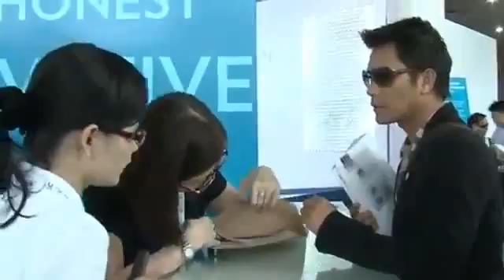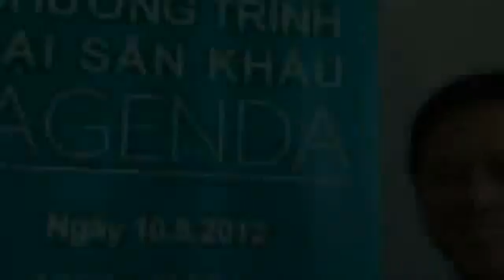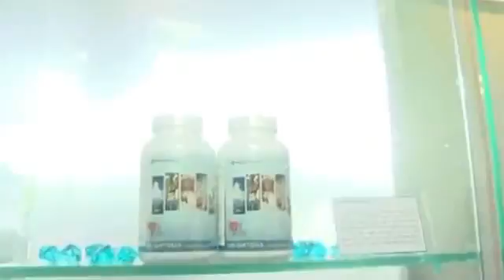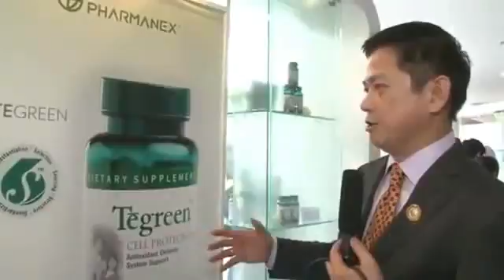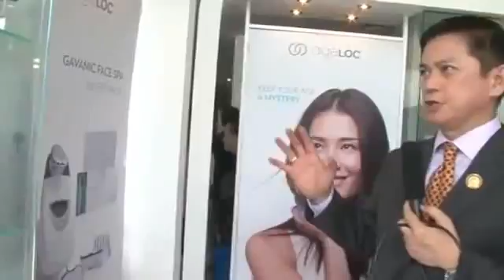LỂ RA MẮT NU SKIN TẠI VIỆT NAM